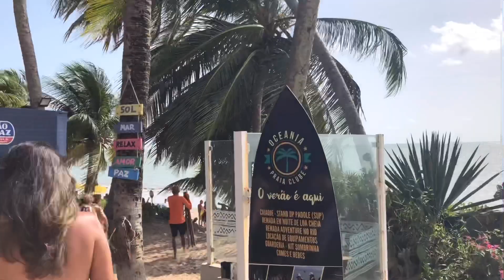O QUE FAZER EM JOÃO PESSOA ?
Descubra as opções do que fazer na capital da Paraíba, João Pessoa com este vlog de viagem. Vou te levar pra conhecer um pouco das praisa do Bessa, Cabo Branco e Tambaú. Melhor ideia para assistir na quarentena enquanto fica em casa nesses dias de prevenção ao conona aqui no Brasil Vamo lá? Aperta o play!